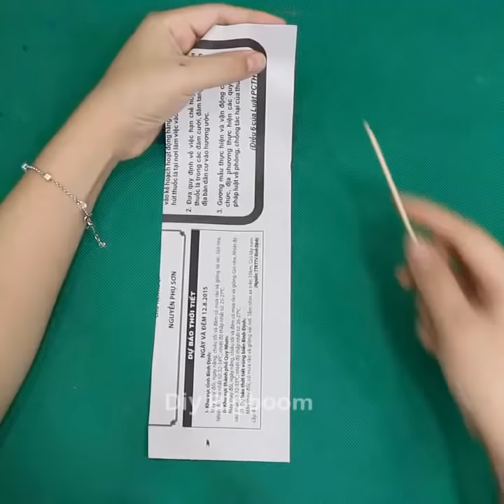15 christmas bottle decoration ideas | Christmas bottle art ideas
15 christmas bottle decoration ideas | Christmas bottle art ideas